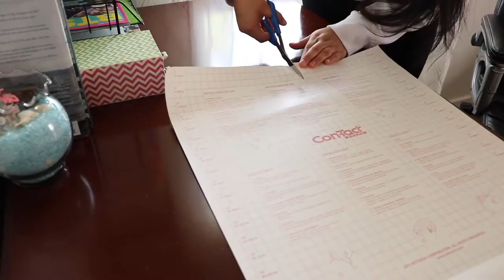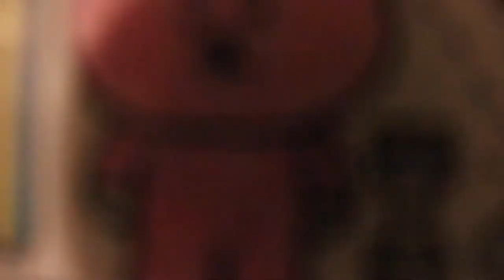Art Wall - Foley Assignment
RTV21 Short Film, Spring 2020